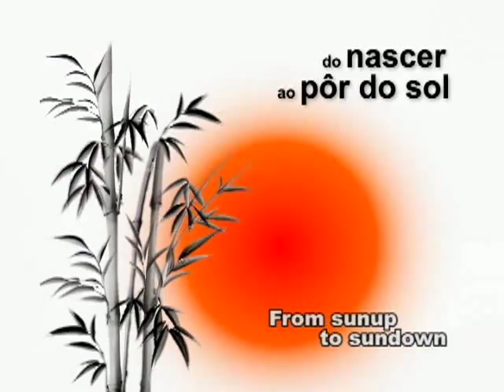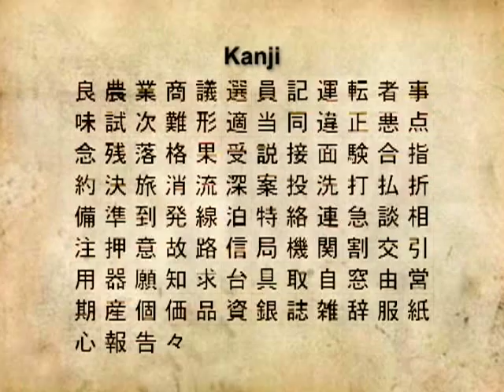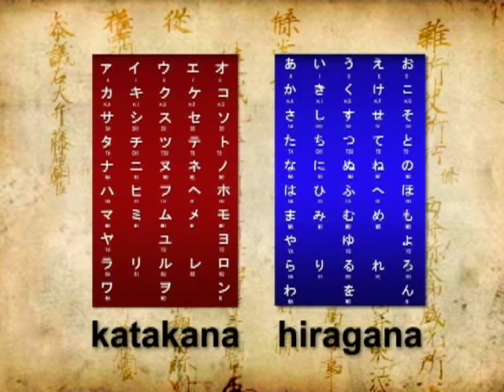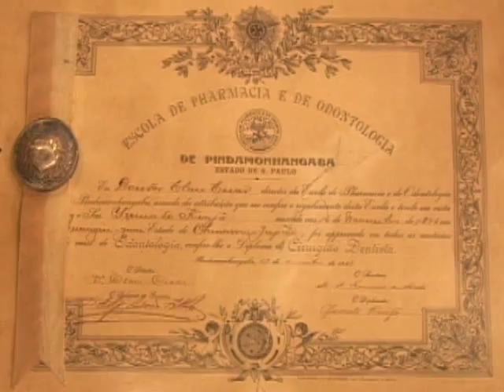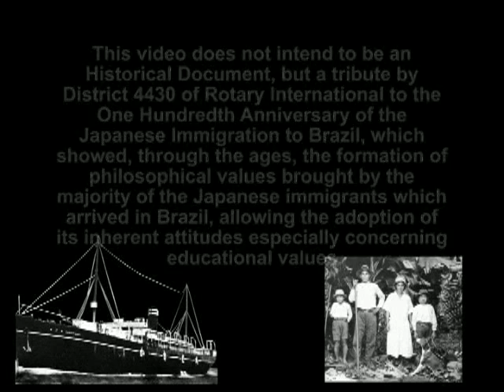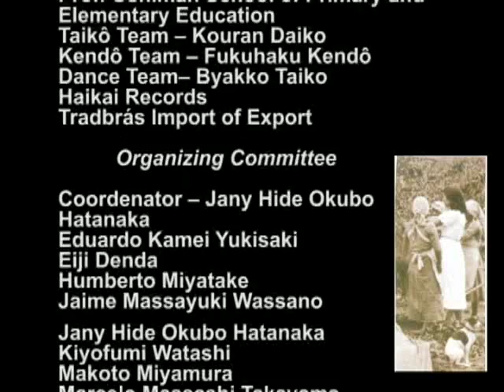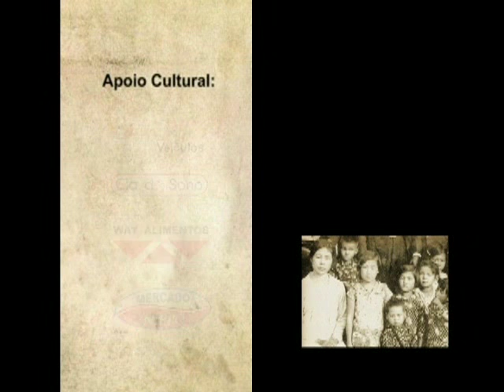Tribute to the Centenary of Japanese Immigration to Brazil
This video has been extracted from the DVD produced and disseminated in 2008 by the International Rotary District 4430 (São Paulo-Brazil).
Congratulations to mr. Makoto Miyamura who conceived, researched and handled the script of this excellent historical document that summarizes the contribution that the Japanese immigrants and their children brought to Brazil.